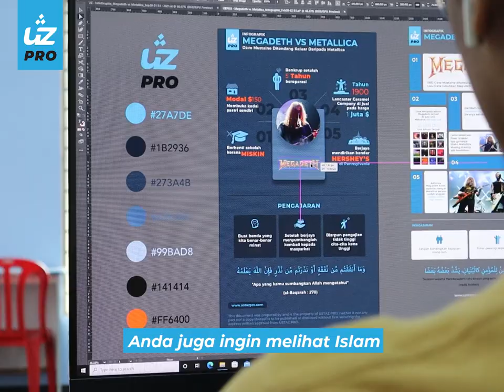Kami hargai anda - Ustaz Pro